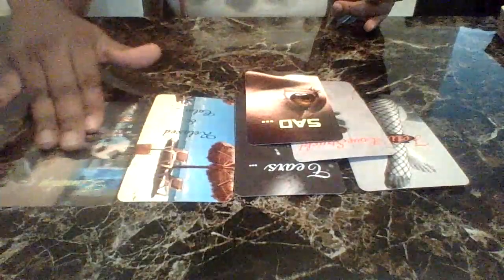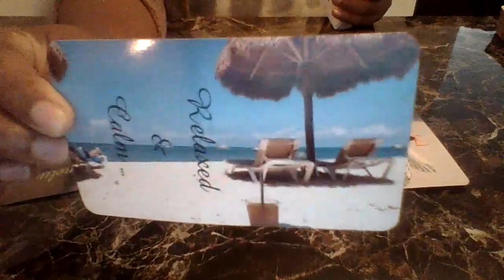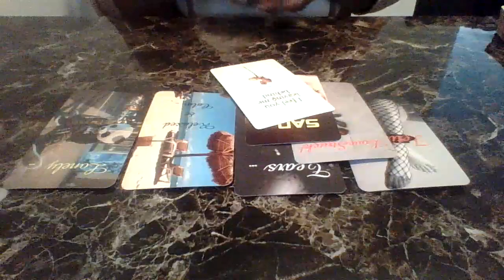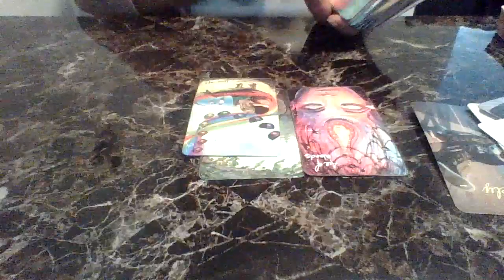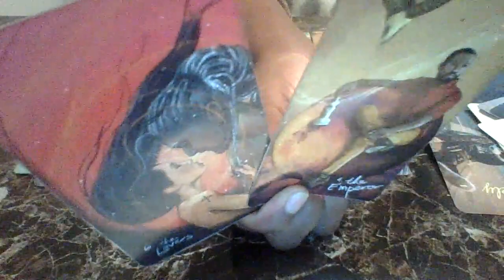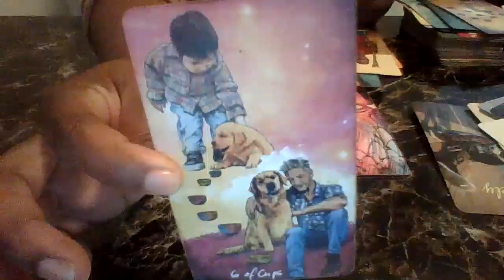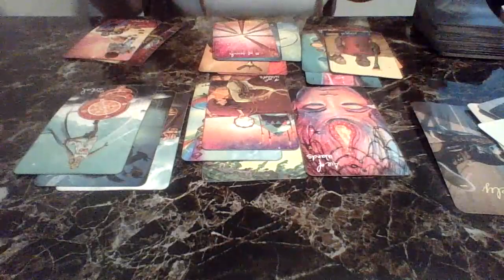Obsessed. Crying Over You